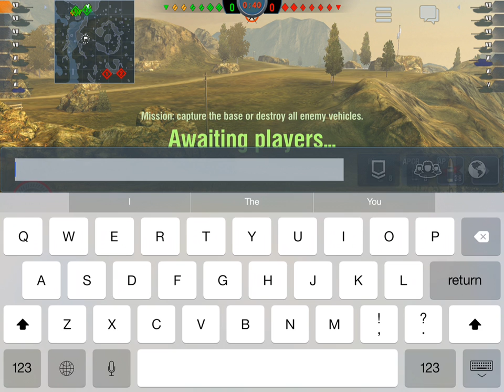Comet 1 Kill Wolf Pack - World of Tanks Blitz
WOTB
Mines. Wolf Pack with Lephturn. Good fight. I died but green eeked out the win.

Constructive criticism and tips welcome.